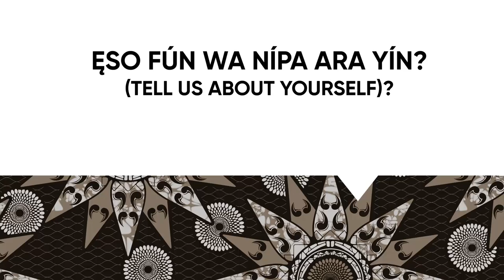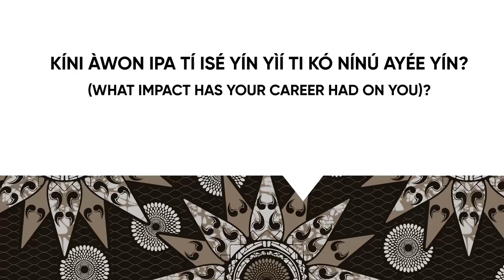IseOwo: Omobola Sunda - Asọ Oke